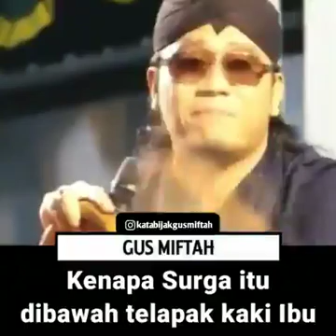Kenapa Surga Itu Dibawah Telapak Kaki Ibu